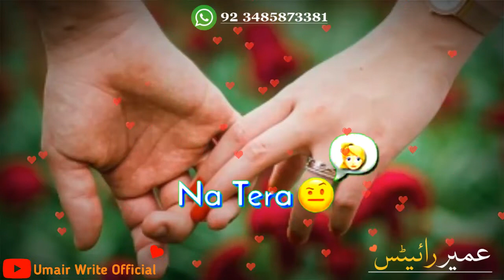|| Tery Hath Vich Hath Hoye Mera || Best Status 2020 || Make with Kinemaster